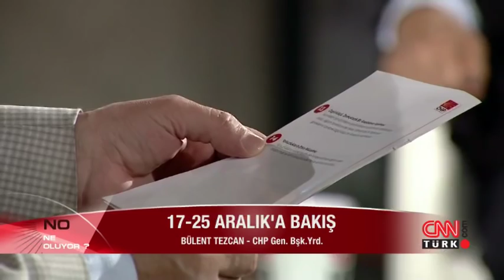Ne Oluyor - 8 Temmuz 2015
AK Parti yönetimi hükümeti kurma görevini beklerken Cumhuriyet Halk Partisi yönetimi ne diyor? Büyük koalisyonun kurulma ihtimaline nasıl bakıyor? Şirin Payzın sordu; CHP Genel Başkan Yardımcıları Selin Sayek Böke, Bülent Tezcan, Murat Özçelik ve parti meclisi üyesi Fikri Sağlar Ne Oluyor?’da yanıtladı.